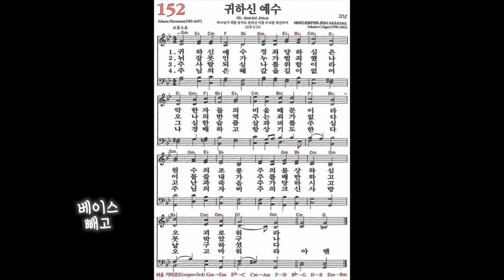[찬송가, 고난] 152장 귀하신 예수 - 4성부 파트 연습(목소리) 소프라노, 알토, 테너, 베이스